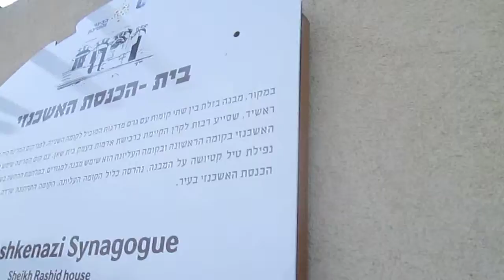נפילת קטיושה על בית הכנסת בבית שאן. עדות של שמואל פרקש - ילד שורד. (ברוך ה'). Farkash